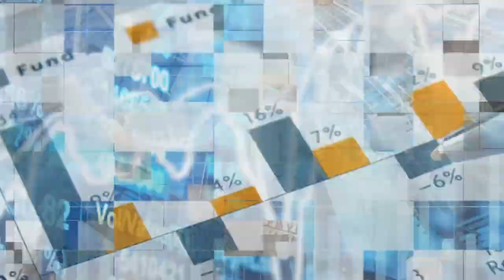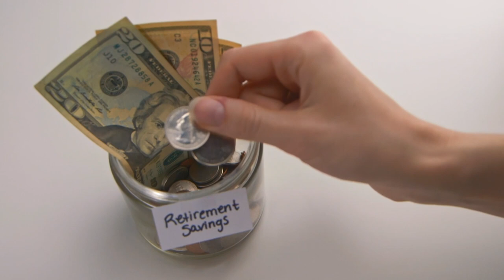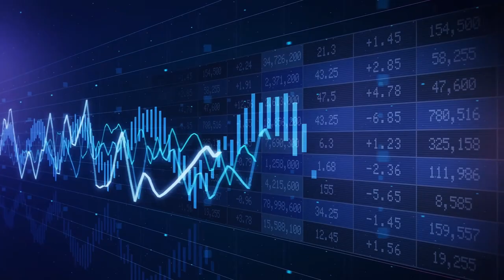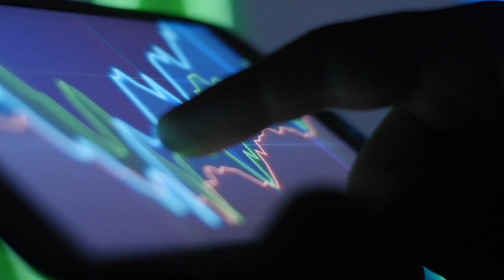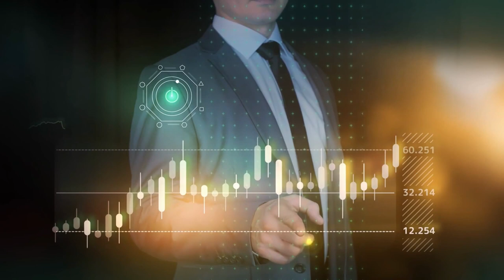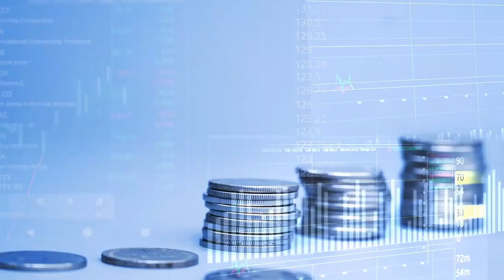Financial Freedom Unleashed: The Truth About Fire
Embark on a journey to financial liberation with the premiere episode of Inspired Money, "Financial Freedom Unleashed: The Truth About FIRE." This episode delves into the heart of the financial independence and early retirement (FIRE) movement, featuring insights from leading voices in the field. Join us as we explore the strategies, emotional journeys, and diverse experiences that define the pursuit of financial freedom.

From the impact of goal setting and investing pitfalls to the role of technology in achieving early retirement, discover the multifaceted truths behind the FIRE movement.

🕒 Timestamps 🕒
00:00 - Introduction to Financial Freedom Unleashed: The Truth About Fire
01:39 - Introduction of Esteemed Guest Panelists
02:25 - Doc G's Unique Perspective on Financial Independence
03:00 - Dr. Lakisha Simmons' Journey to Financial Freedom
03:41 - Mariko Gordon's Success in Asset Management
04:27 - Overview of the Episode's Segments
05:36 - Dr. Lakisha Simmons Discusses Discovering FIRE
08:31 - Doc G Shares His Path to Financial Independence
10:57 - The Importance of Goal Setting in Achieving FIRE
13:11 - Mariko Gordon on First Steps Towards Financial Improvement
15:33 - Discussion on the Evolving Perspectives of the FIRE Movement
17:49 - Emphasizing the Mindset for Financial Independence
20:03 - Adjustments to Spending Based on Values
20:22 - Segment Introduction: Emotional Complexities of Financial Independence
21:00 - Identity Crisis After Achieving Financial Independence
25:59 - Concept of Mini Retirement or Sabbatical
32:38 - Investing Strategies and Pitfalls
36:11 - Importance of Understanding Fees in Investments
39:17 - The Concept of "Just Keep Buying" for Long-term Wealth Accumulation
40:01 - Addressing the Importance of Avoiding High Advisor Fees
41:04 - Emphasizing Consistency Over Perfection in Investing
41:30 - Dr. Lakisha Simmons Shares Her Simple Investment Approach
45:01 - Introduction to the Profound Impact of Financial Independence
45:42 - Discussing the Difference Between Needing FIRE and a Sabbatical
47:26 - Advocating for Career Sabbaticals and Daily Siestas
49:02 - The Paradox of Purpose and Its Role in Financial Independence
51:53 - Importance of Thinking About Money, Purpose, and Retirement as Key to Success
52:05 - Questioning How to Prepare Those Struggling Financially for Retirement
55:40 - The Challenge of Finding Purpose Amid Systemic Economic Pressures
57:10 - The Role of Education and Community in Addressing Financial Literacy
58:00 - Mother Teresa's Advice on Impacting Change Starting with Family

🌟 Meet Our Esteemed Guest Panelists 🌟

🌟 Jordan Grumet, aka Doc G 🌟
From internal medicine physician to financial independence expert, Jordan Grumet has journeyed through diverse realms of expertise. Currently serving as the associate medical director at Journeycare Hospice, he is also the host of the Earn & Invest podcast.

🌟 Dr. Lakisha L. Simmons, The AchieveHer® 🌟
Dr. Lakisha L. Simmons retired early at 41 with $900,000 in investments and has since dedicated herself to women's empowerment. Founder of BRAVE Consulting and AchieveHer, she holds multiple degrees and was a tenured professor in management information systems.

🌟 Mariko Gordon 🌟
Founder of Daruma Capital Management, Mariko Gordon has turned her firm into a $2.1 billion asset powerhouse specializing in small-cap investments. A Princeton graduate, her unique investment strategy has yielded an annualized return of 12.1% for small-cap since inception.

Episode Credits:
Transmedia Producer: Bradley Jon Eaglefeather
Live Stream Editor: Bradley Jon Eaglefeather
Show & Segment Scripting: Bradley Jon Eaglefeather & Andy W
Animation and Design: Chad Lawrence